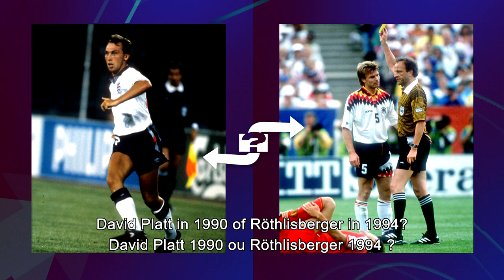THIBAUT COURTOIS OR MICHEL PREUD'HOMME? 🧱🧤 ROAD TO QATAR DILEMMAS with Philippe Albert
Dit is het officiële YouTube-kanaal van ELEVEN BELGIUM. Hier vind je de laatste samenvattingen, beste momenten en interviews om jou op de hoogte te houden van alles wat er gebeurt in de Jupiler Pro League, Challenger Pro League en de Lotto Super League. Bekijk meer video’s op

Wil je geen enkel moment missen van de Jupiler Pro League, 1B Pro League, LaLiga, Serie A, Bundesliga, Ligue 1, Koop nu uw pas

Ceci est la chaîne YouTube officielle de ELEVEN BELGIUM.
Vous trouverez ici les derniers résumés, les meilleurs moments et les interviews pour vous tenir au courant de tout ce qui se passe dans la Jupiler Pro League, la Challenger Pro League et la Lotto Super League.

Vous ne voulez pas manquer un seul moment de la Jupiler Pro League, 1B Pro League, LaLiga, Serie A, Bundesliga, Ligue 1, ... Obtenez votre pass maintenant